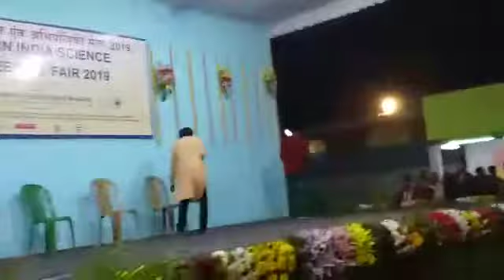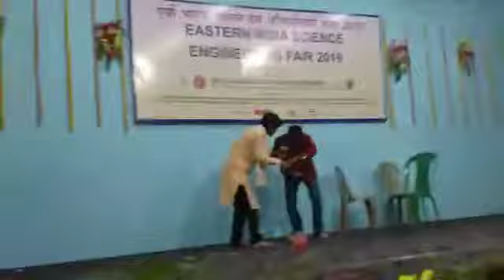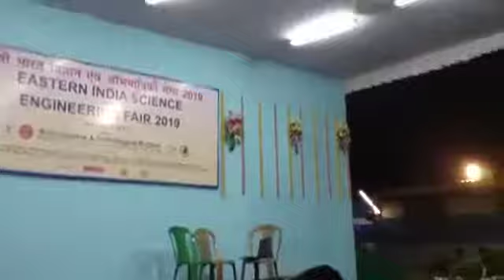Played a drama " बदलता दौर " at BITM KOLKATA by Raushan, Prince Raj, Raj Malothara & Pinki (Malkin)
ये ड्रामा हमलोग 9 जनवरी 2019 को BITM Kolkatta में किए थे, दर्शक के रूप हमारे जैसे 12 राज्य के प्रतिभागी व उनके साइंस टीचर ब्लॉक लेवल, डिस्ट्रिक्ट लेवल, और स्टेट लेवल पर क्वालिफाइड करके वहा तक पहुंचे थे, साथ ही BITM म्यूज़ियम के भी डायरेक्टर व अन्य साइंटिस्ट्स लोग मौजूद थे।
ये मेरे जीवन का बहुत ही अच्छा पल था।